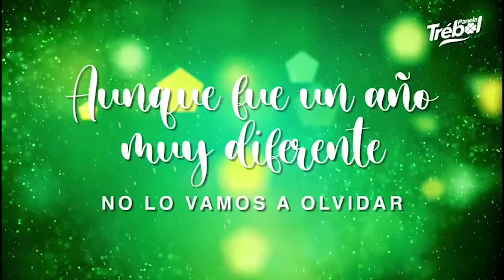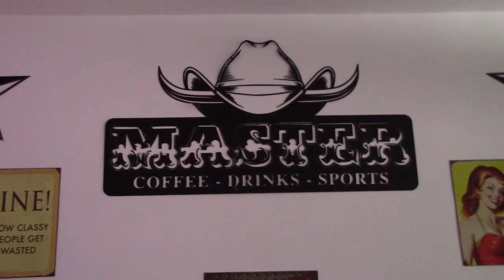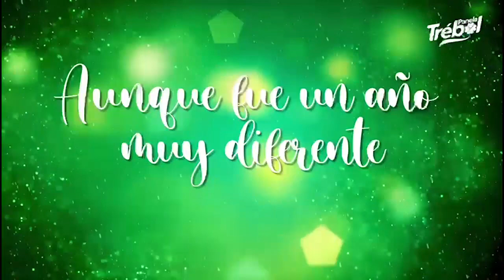DOSQUEBRADAS - ACCIÓN CÍVICA SE QUEDÓ CON EL CUPO A LA FINAL DE LA COPA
Vea en DEPORTEANDO TV  el paso a la final de la Copa Ciudad Pereira 2020 de Dosquebradas Empresa de Todos - Acción Cívica tras imponerse a Deportivo Pereira en el juego de semi final.